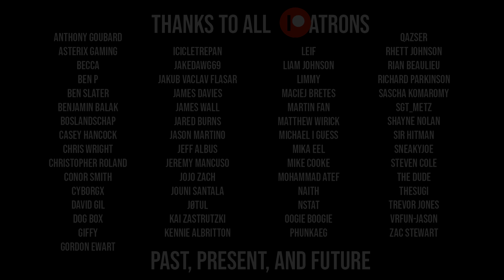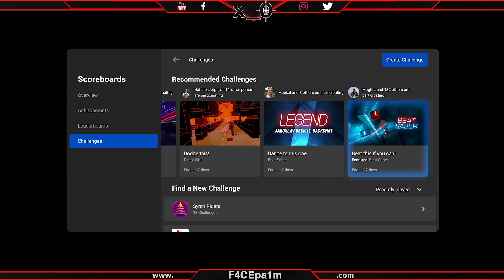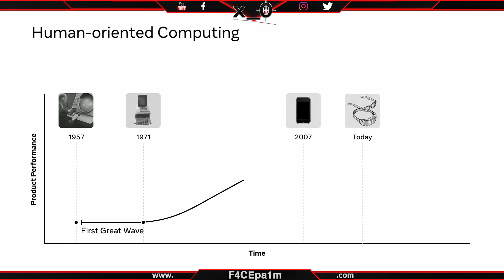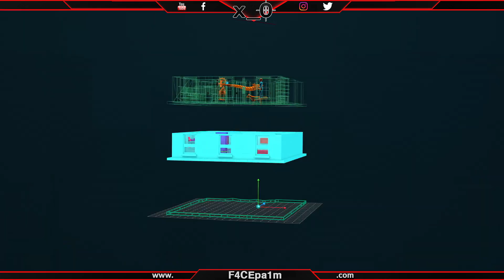fOculus Quest 2 Connect 2020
Foculus Connect 7, Oculus Quest 2, Facebook Aria AR Glasses, Launch Games, new tech for your isolation woes  x_0

I use Mod Mic Wireless:

Bitcoin Address: 12qKXXegJ7h4gQ4MxMRNGf9yGNvWY7qZEt

TOP DONATOR!!:
Disco Dan (D & D Designer Jewellers)

TOP PATRONS:
VRFun-Jason

Asterix Gaming
Ben Picking
Sneaky Joe:
- sneakyjoe.ru

THE GRID VR almost weekly news in Virtual Reality!!

This video covers Facebook Connect 7 2020 including the Oculus Quest 2 and the Aria AR Glasses that bring the future of Augmented Reality in reach.

x_0